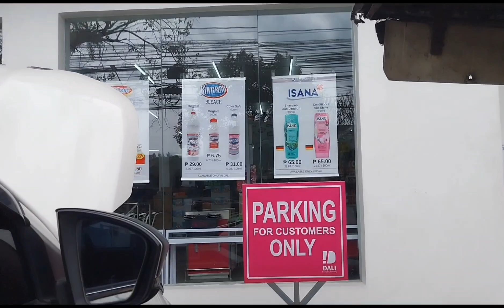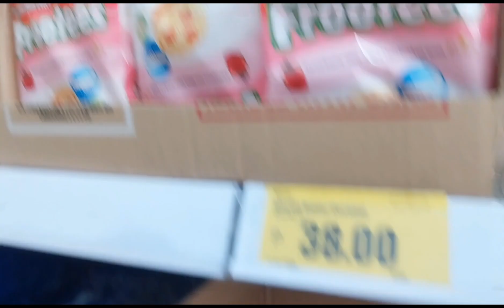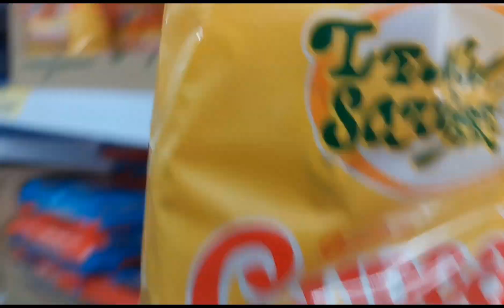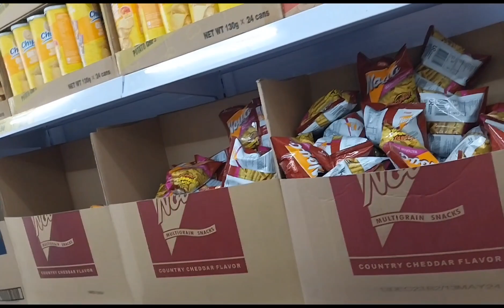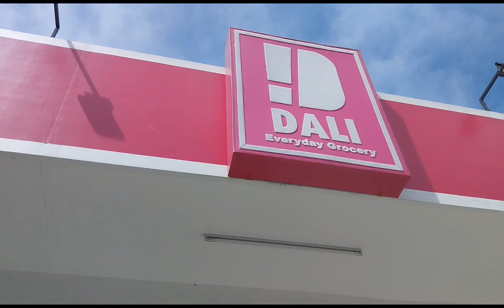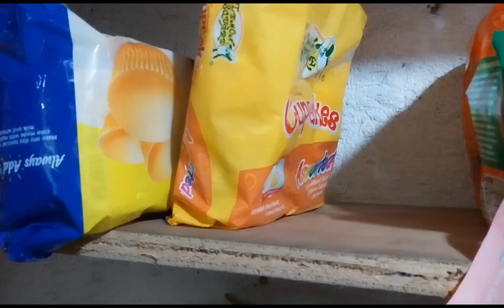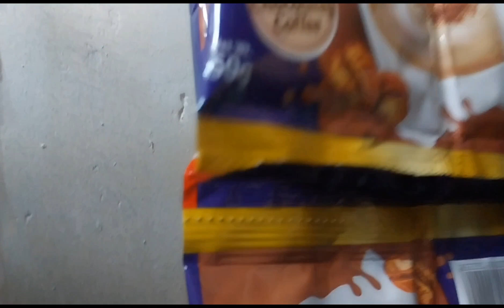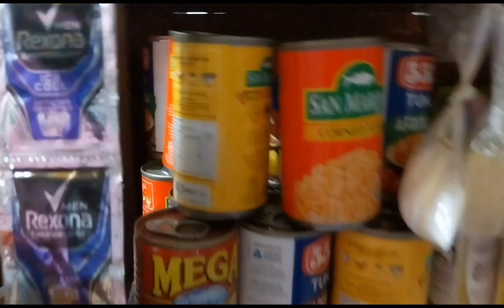dito kami namili sa dali.pangdagdag sa aming store..